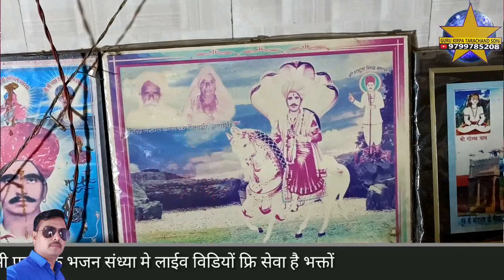सांचे गुरां रा लिया परवाना प्रेम समायो पंथ आपरी सुन मे आव जाव गायक रामाकिशन दर्जी